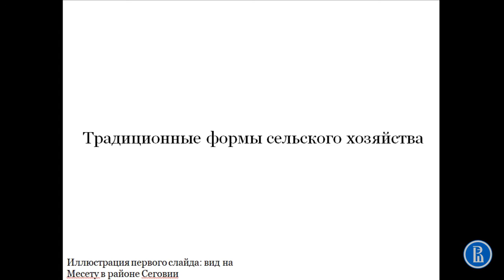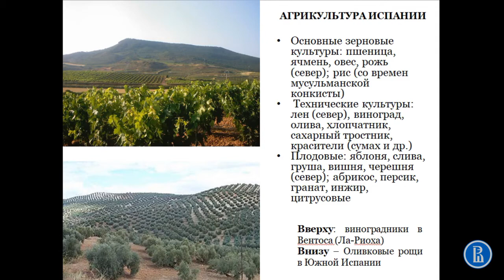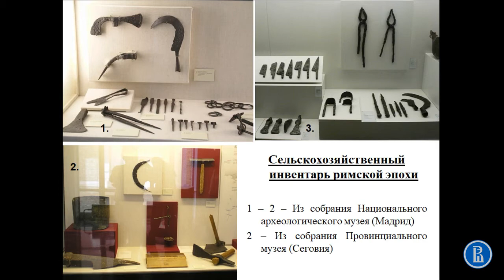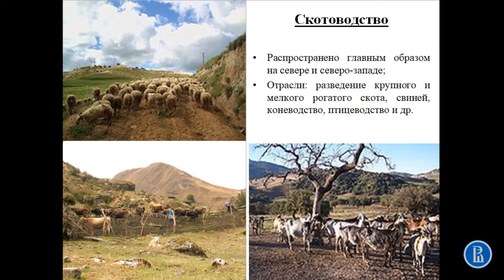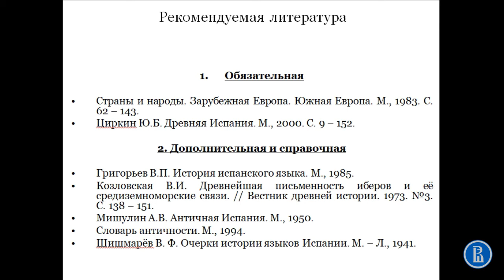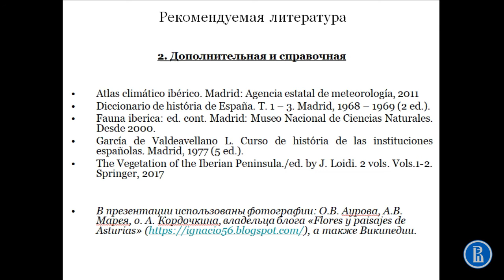Основные виды с/х Испании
Лекция "Географические границы и климат Испании". Часть 3.